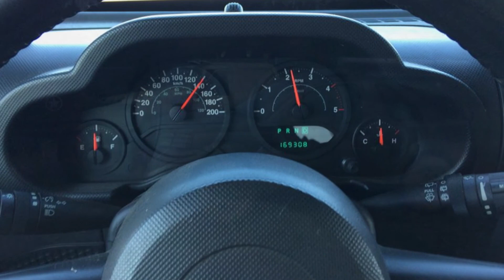4x4 Offroad trip Jeep Wrangler JKU vs Nissan Patrol 3,3 TD vs Land Rover Freelander 1,8i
Krátký výlet po blátivém vojenském tankoromu.